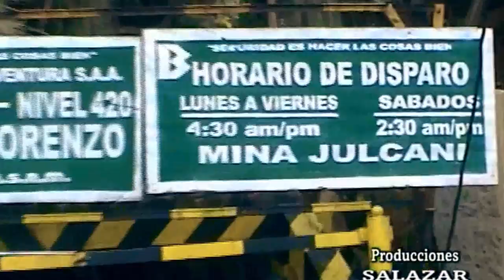LOS TIGRES DE CHONTACANCHA VOL.1 COMPLETO